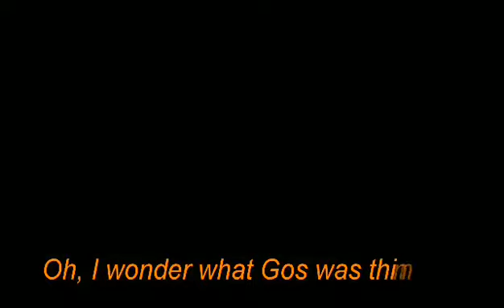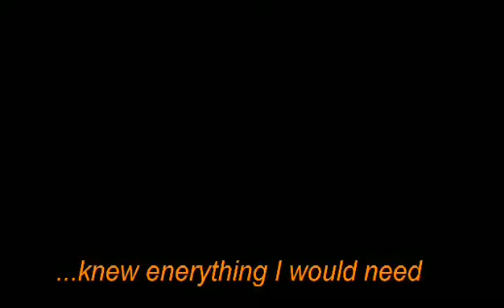Hi I'm Jenny Yogyog